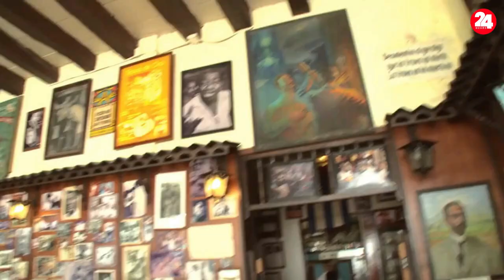ANTONIO MORA REPORTADO CULTURA DESDE EL CARIBE HISPANO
Desde la Caoital Cultural del Caribe reportando cultura para todo el mundo